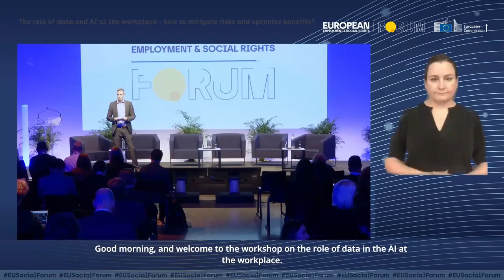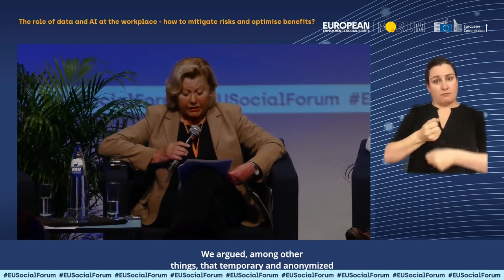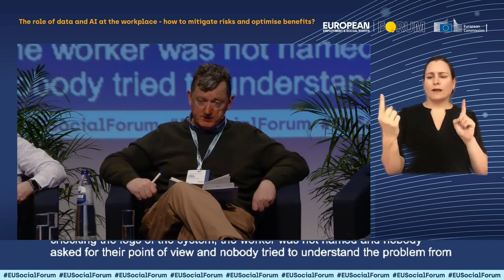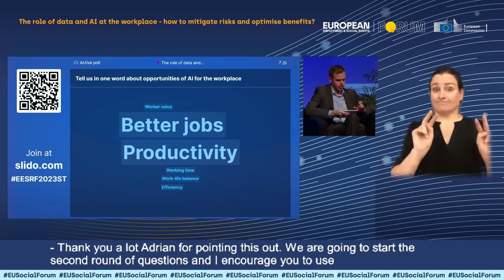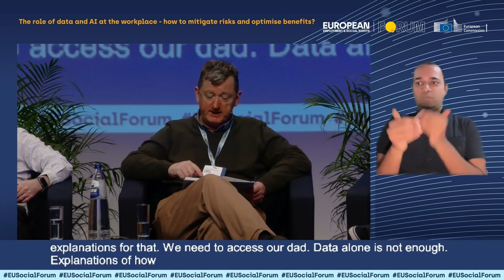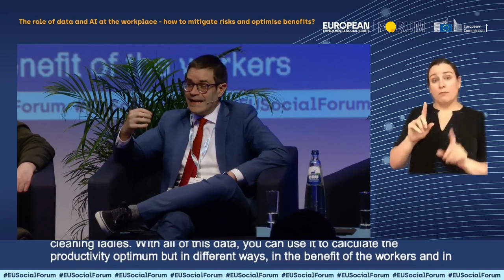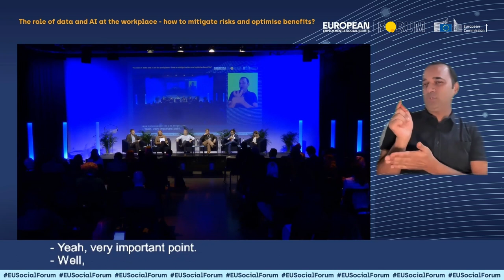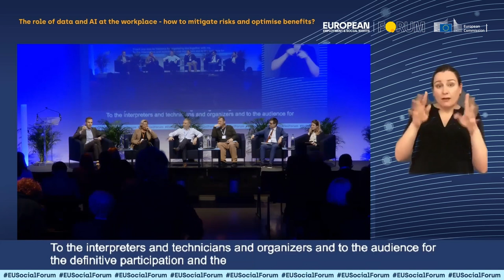The role of data and AI at the workplace | European Employment & Social Rights Forum 2023